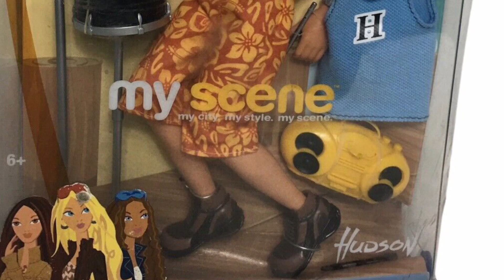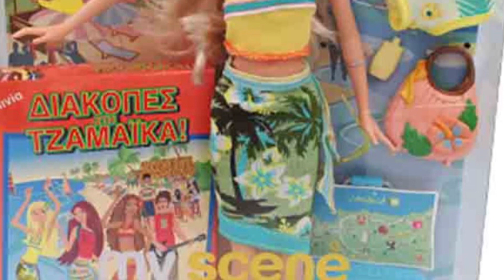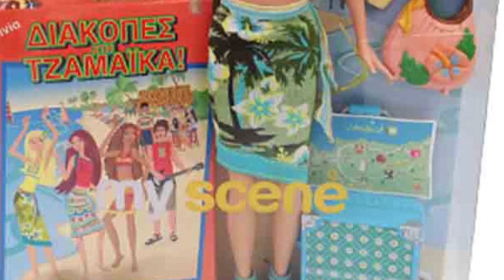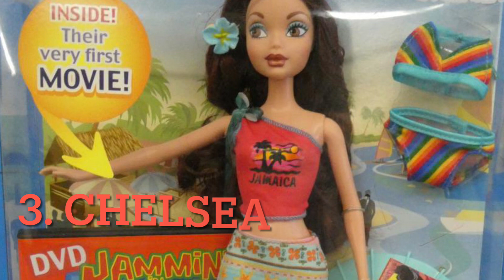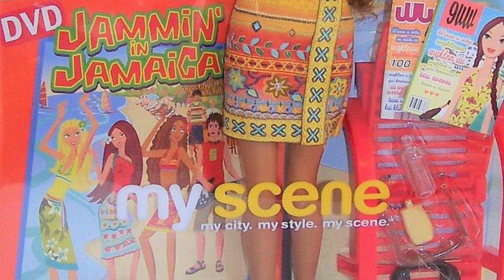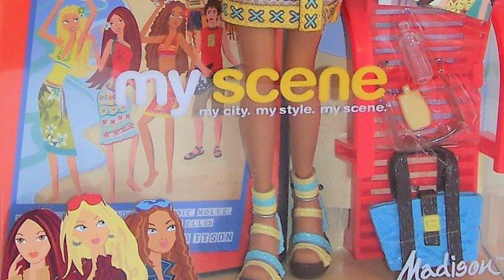Ranking Every My Scene Jammin In Jamaica Doll!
Mercari: Katelan28: Get up to $30 off* when you use my code DKQRPA to sign up for Mercari.